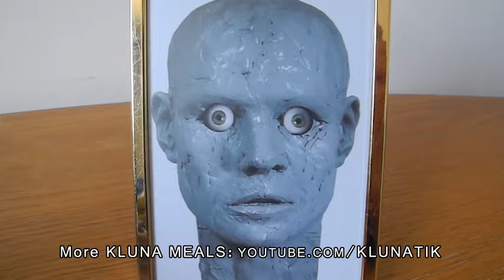Kluna EATING colored CLAY!! Play Doh Kluna Tik Dinner #30 ASMR eating sounds no talk